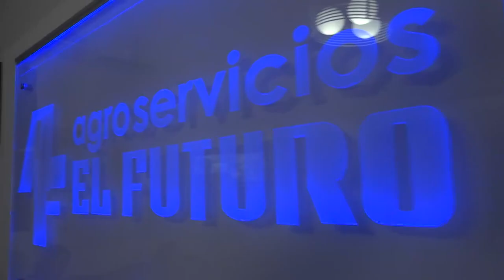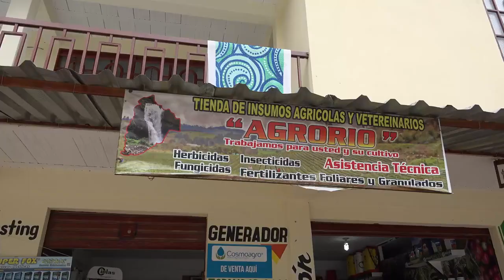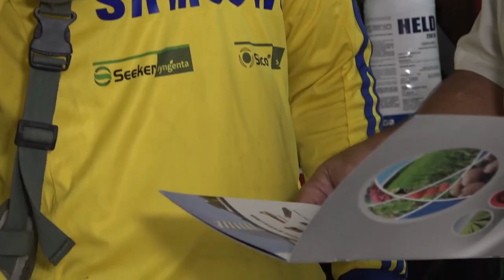Grupo Empresarial AF - Video institucional de Agrofuturo